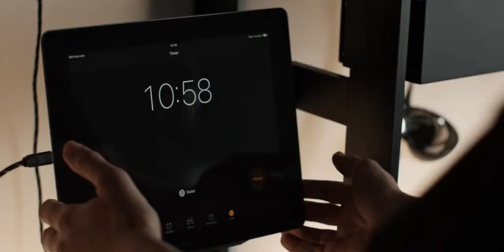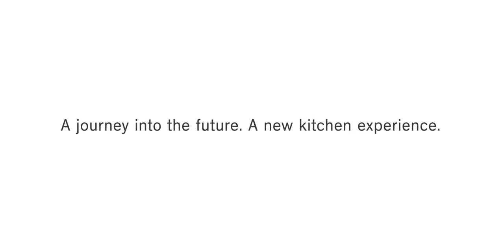Logica Celata от фабрики Valcucine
Купить итальянскую мебель и провести приятно время за чашечкой настоящего итальянского эспрессо можно в любом мебельном салоне компании СТЕЛС. Компания зарекомендовала себя надежным поставщиком импортной мебели на заказ и представляет новейшие коллекции от всемирно известных итальянских мебельных фабрик. На экспозиции в наших мебельных салонах представлены итальянские элитные кухни от Valcucine, Martini Mobili, Aster Cucine, Arredo3.